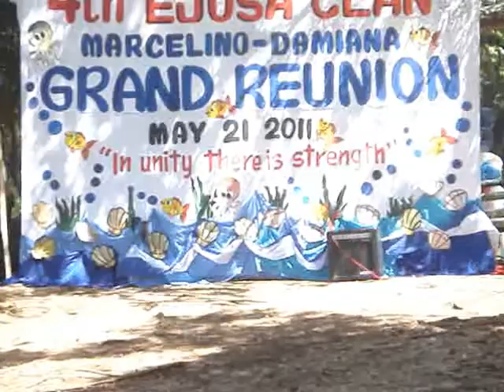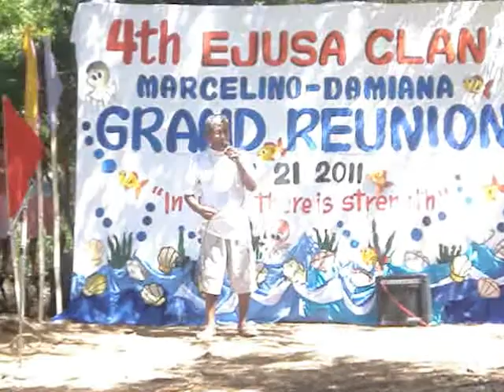Tiyo Payok..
may talent pod!hehe